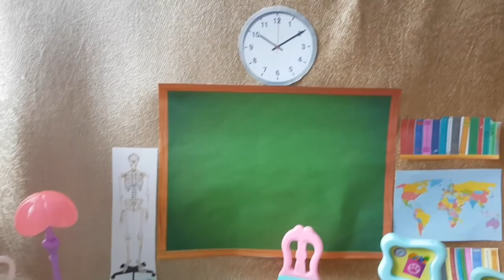LPS: Zakręceni w szkole